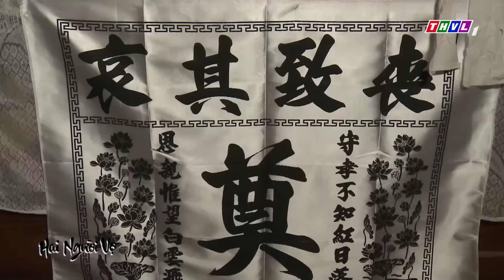PHIM VIỆT NAM HAY 2022 | MẸ CHỒNG DẠY "DÂU HƯ" | Phim Bộ Tình Cảm Tâm Lý Xã Hội 2022 | Phim Xưa